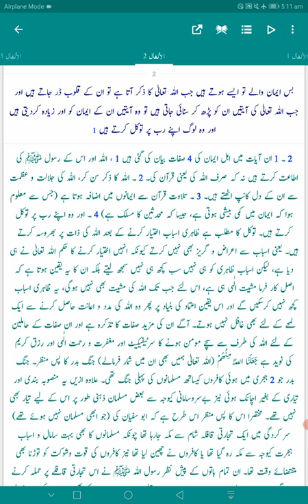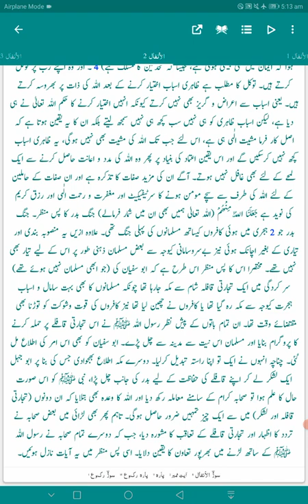Surah Al Anfaal || Ayat No 1 - 4 || Tafseer Ahsanul Bayan Urdu || Shafiqur Rahman Sanabili